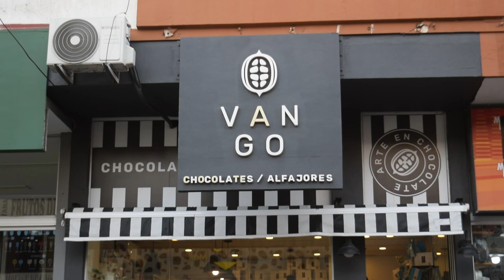Vango arte en chocolate para todos los gustos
En el local ubicado en Calle 2 N° 504 Santa Teresita se pueden encontrar estas delicias para regalar y regalarse.

Chocolates, alfajores y más, opciones para celíacos y veganos. Todo elaborado con productos de primera calidad.

No te quedes sin probarlos. Conocé más en el Instagram @vangochocolates